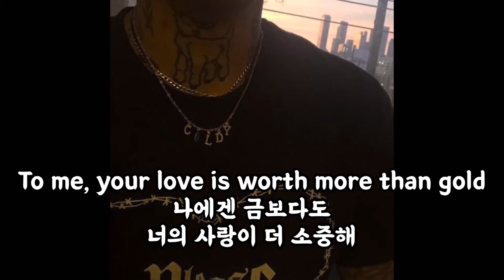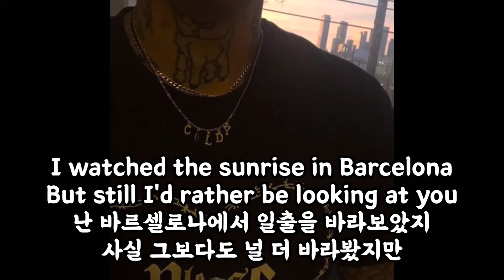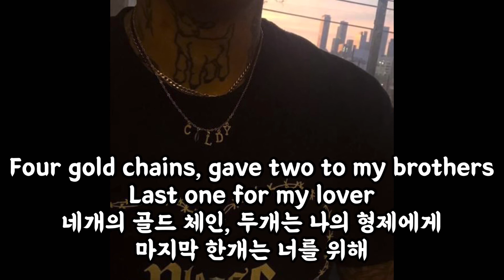Cold hart-European Coins 가사해석